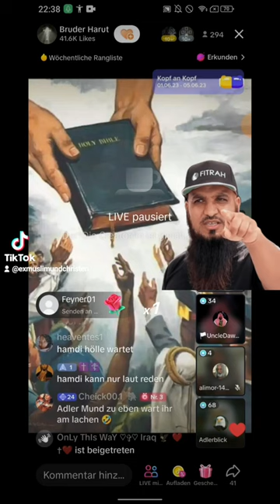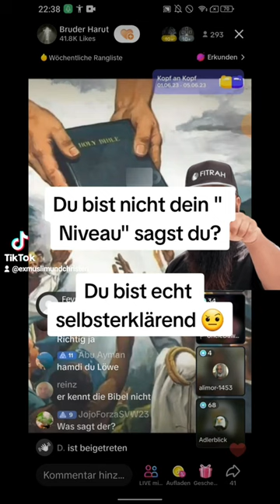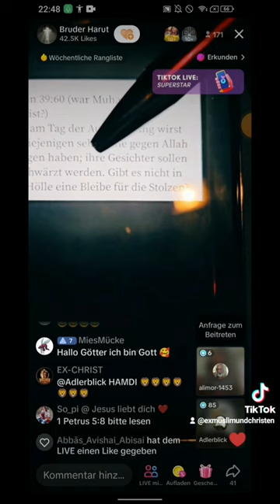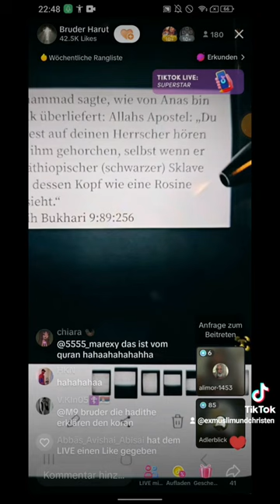Aggressiver, hasserfüllter , Rassistischer Moslem - Die Maske ist gefallen. Verzweifelt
⚠ WARNUNG ⚠ GEHIRNZELLEN- JIHAD 🤯

So entlarven sich die hasserfüllten Móslems von selber. Seinen eigenen Glaubensbruder machst du Knockout. 😢Jesus liebt aber alle Menschen. An den Früchten werdet ihr sie erkennen.

(EXMUSLIMEUNDCHRISTENBESTOF)

Zeigt mir euer Vorbild und ich zeig euch eure Zukunft.